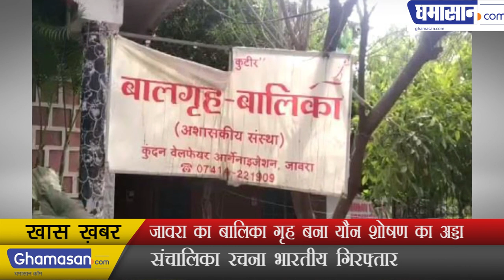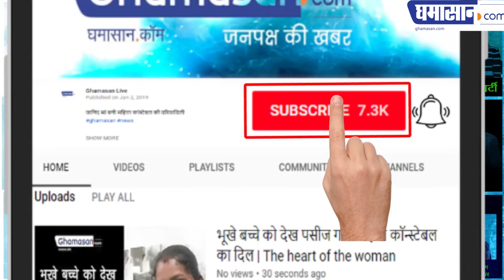Ratlam News: जावरा का बालिका गृह बना यौन शोषण का अड्डा घिनौना खुलासा - मध्यप्रदेश न्यूज़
Ratlam News, रतलाम समाचार - संचालिका रचना भारतीय गिरफ्तार